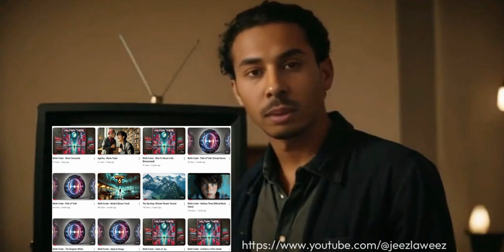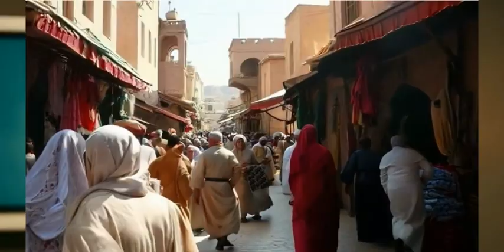Virtual Time Machine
Find out how one imaginative AI moviemaker has managed to create the closest thing to a time machine that you've ever seen.  See the complete blog, including added videos